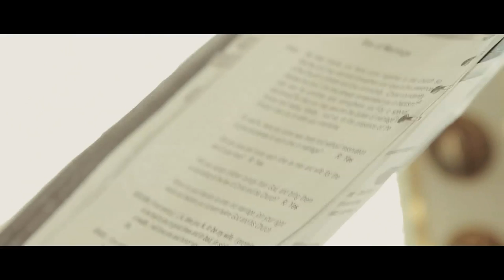Gen + Ken SDE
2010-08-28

What a relaxing day. None of the hustle and bustle that most weddings have to deal with!

Despite a few technical hiccups, everything went off without a hitch. We had a great time getting to know Gen & Ken and hearing Ken's "fantastic" rendition of Savage Garden's "Truly, Madly, Deeply". It was a night to remember to be sure.

Congratulations Genevieve and Kennard from everyone here at RF!

Ceremony: St. Francis De Sales

Photoshoot: Olympic Village

Reception: Rainflower Restaurant

Photographers: SDJ Photography